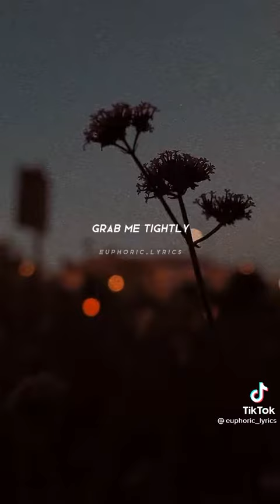Blood sweets and tears @bts song 💜💜 army purple you